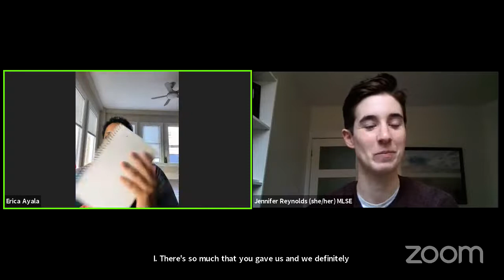Get Uncomfortable in the Workplace: A BGHC Panel Discussion